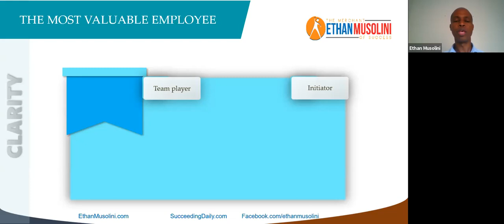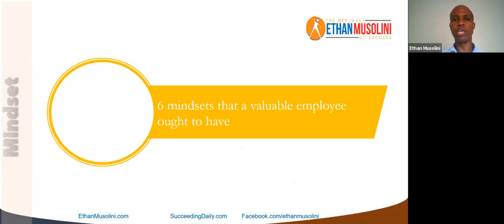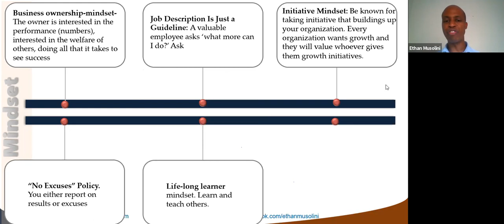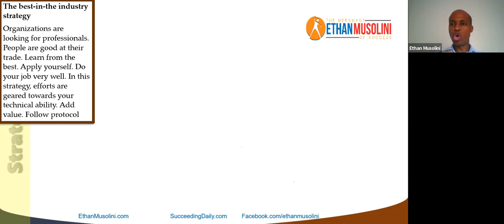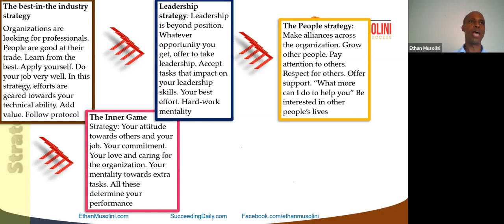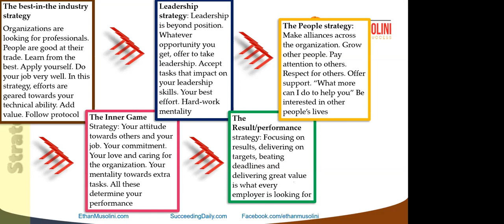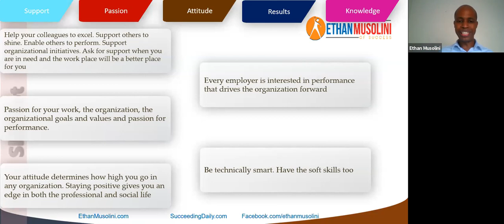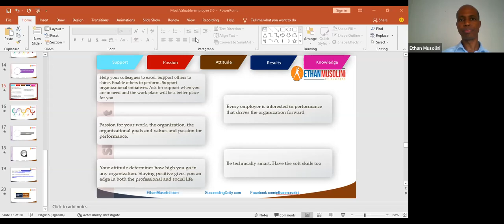Becoming The Most Valuable Employee 2.0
In this video I share creative ways on how to become the most valuable employee including;
» Clarity on the most valuable employee
» 6 mindsets that a valuable employee ought to have
» 5 strategies for being a valuable employee
» The S.P.A.R.K Model that you can use
» Mastery

Share what stood out for you in the comments section.